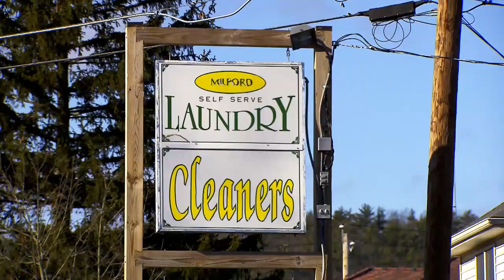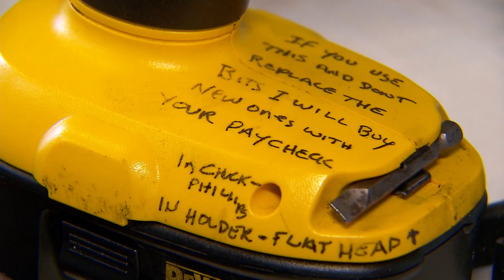Weird Owner Leaves Threatening Notes All Over the Kitchen | Hotel Hell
Even the cookies...